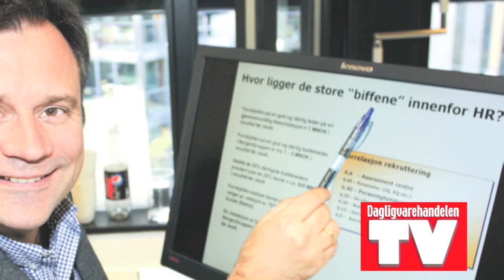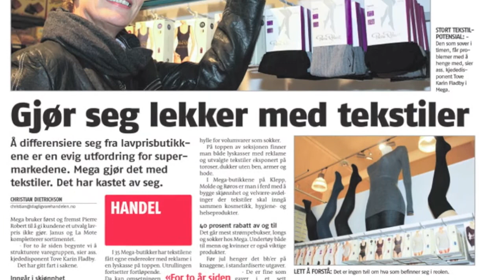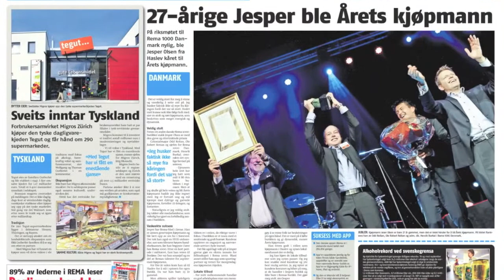Dagligvarehandelen nr. 36/2012